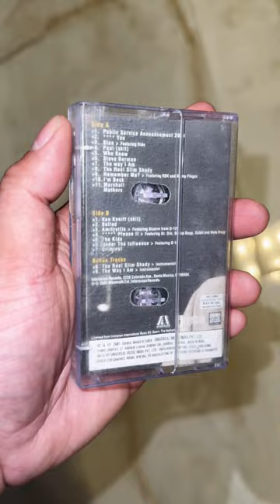Eminem The Marshall Mathers LP audio cassette